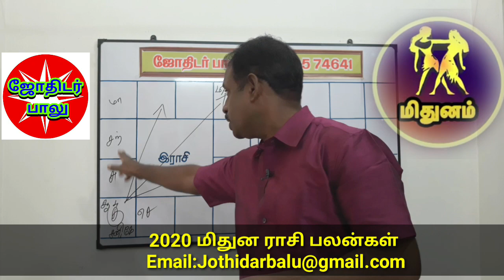Puthandu Palangal 2020 mithuna Rasi/ புத்தாண்டு பலன்கள் 2020 மிதுன ராசி